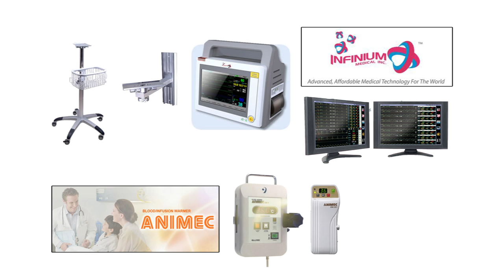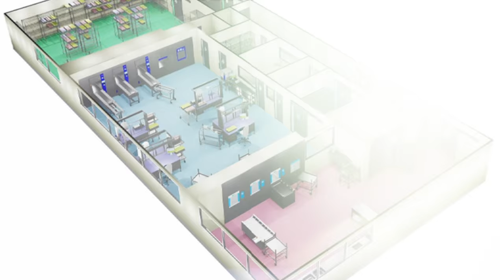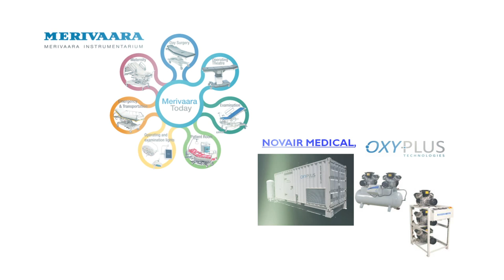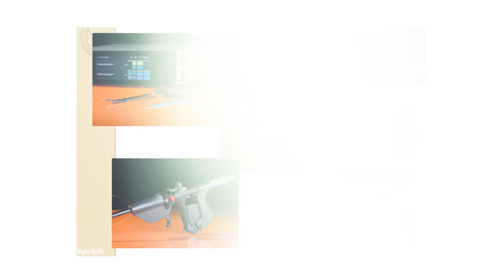MILESTONES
Medicotek Incorporated 2015
Total Healthcare Facility Solutions